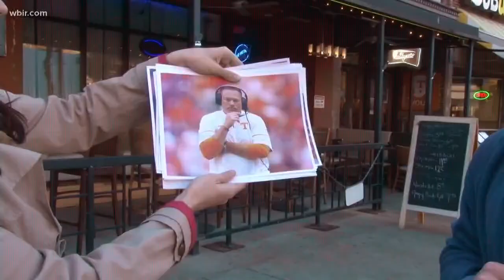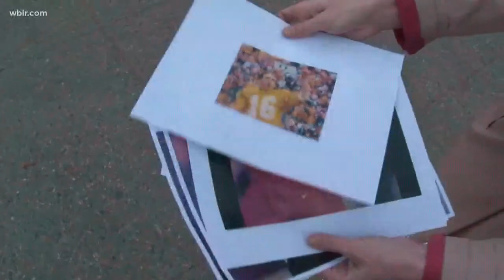UT's carousel of coaching candidates continues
Nov. 29, 2017: With so many candidates lately to be UT's next football coach, it's tough to keep track of them all.